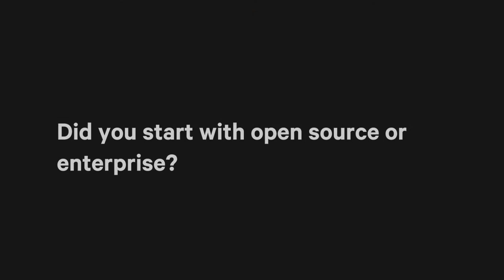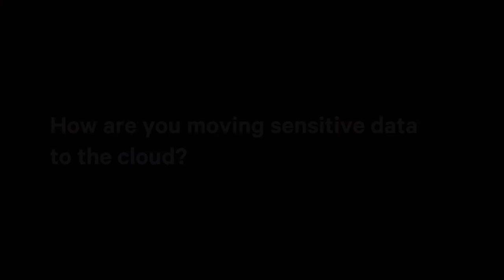Puppet at Netsmart Technologies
PuppetConf 2017 interview with Dylan Zeleski of Netsmart Technologies.